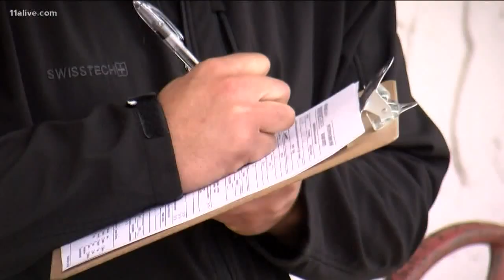COVID-19 pandemic wipes out decade worth of job creation in US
The new numbers show job creation from February of 2010 to February of 2020.